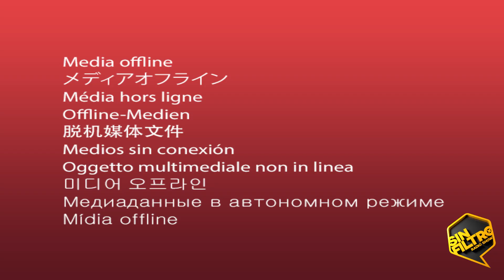ANÁLISIS! Ya abrieron las cabañas, aquí te decimos cómo sacarle provecho estos días!!!